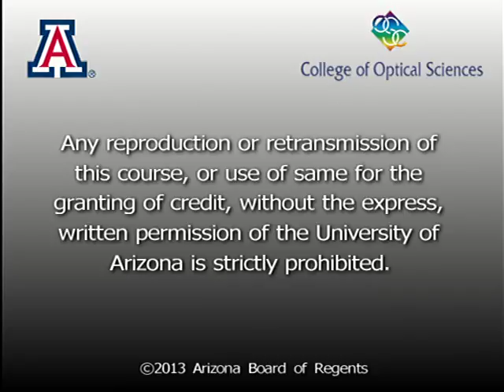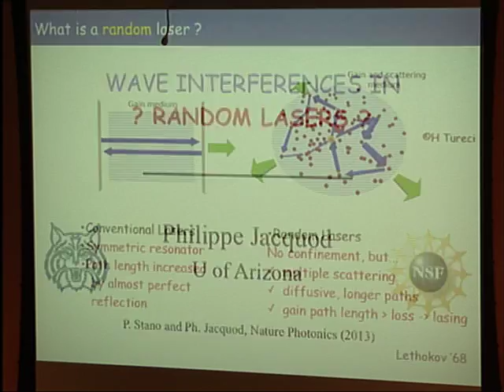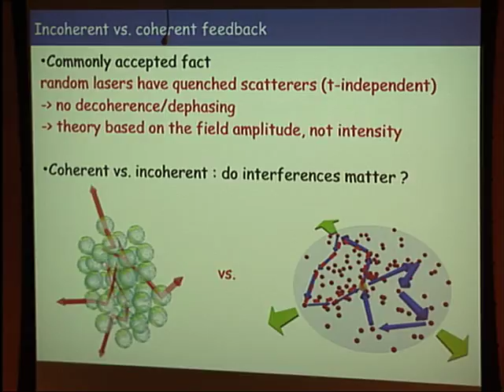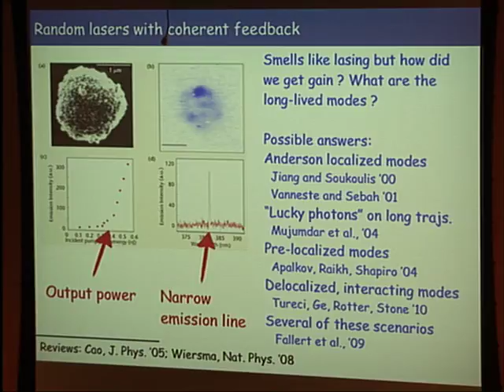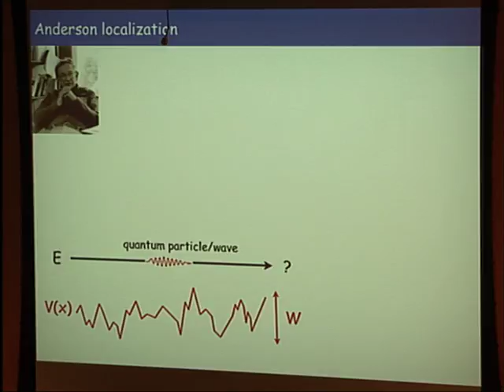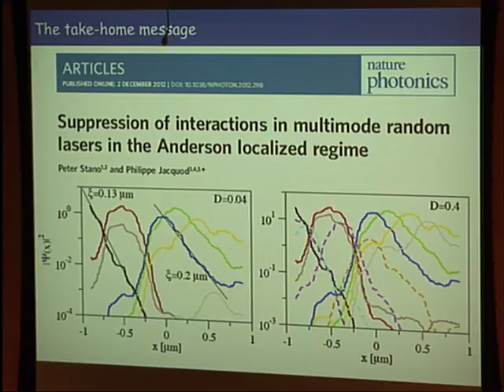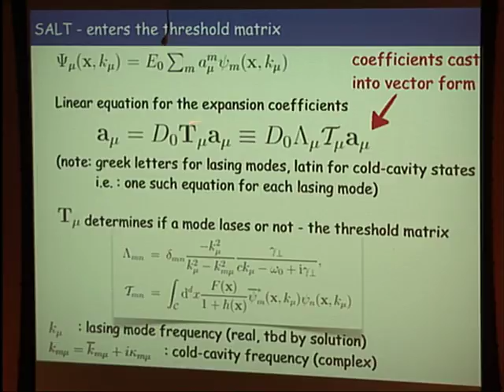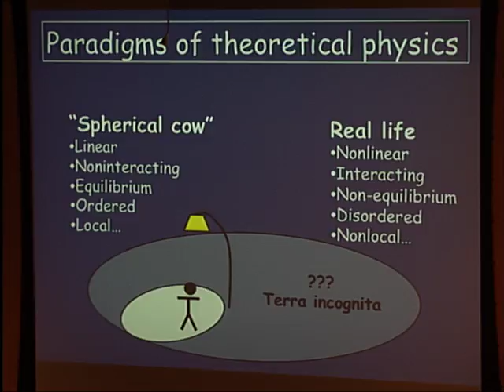Colloquium: Philippe Jacquod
Abstract(s):
Unlike conventional lasers, random lasers have no resonator to trap light and are instead based on a disordered gain medium where photons undergo random multiple scattering. It is this multiple scattering that determines the lasing modes. Random lasers are usually highly multimode, with potentially strong modal interactions. Interference effects notoriously modify the propagation of waves in such highly scattering random media, but their fate in the presence of nonlinearity, such as those generated by modal interactions, is poorly understood.

In this talk, I will discuss the fate of wave interference effects in nonlinear random lasers. A brief introduction to laser physics will be followed by a historico-physical survey of random lasers, discussing what they are, why they are interesting and what the current states of the arts in both theory and experiments on random lasers are. I will then move on to discuss wave interference effects in such nonlinear systems, focusing on Anderson localization — the localization of waves by destructive interference effects in strongly scattering media. In that particular limit, I will show analytically that lasing modes are not affected by nonlinearities [1]. This is one of the very few analytical results ever obtained in this highly nonlinear problem, and I will close my presentation with proposals to extend this theory to more interesting, more weakly scattering regimes.

[1] P. Stano and Ph. Jacquod, Nature Photonics 7, 66 (2013).